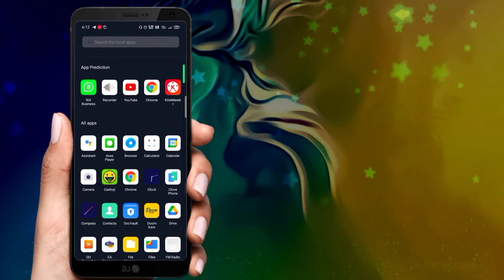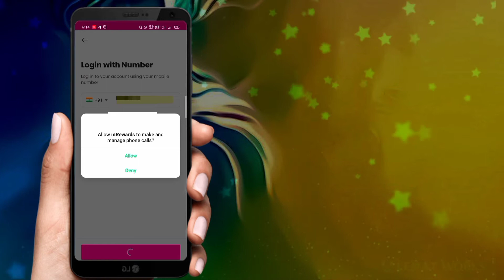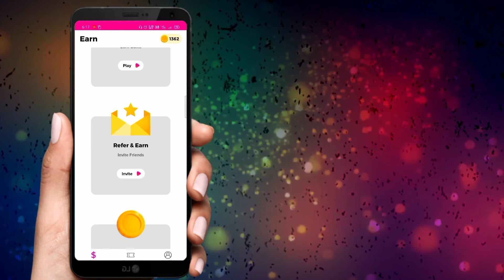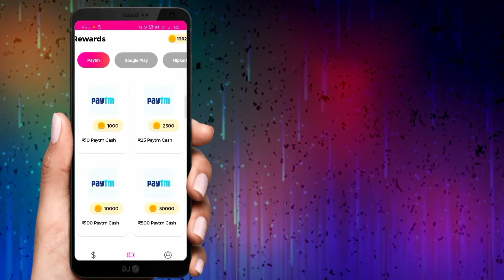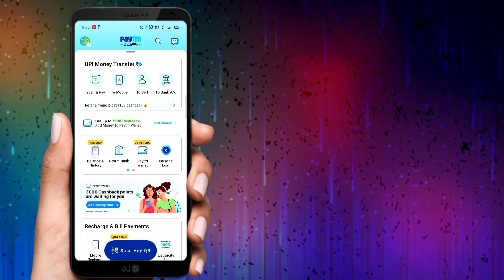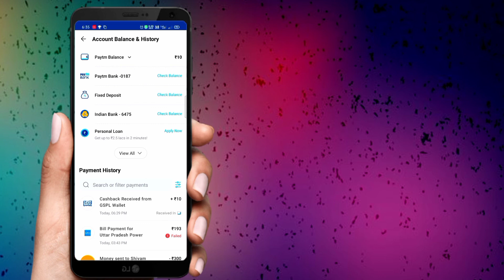Best Online Earning App | Self Earning App Today | Earning Loot offer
नमस्कार दोस्तों 🙏

                 मेरा नाम हैं राहुल और हमारे YouTube Channel में आप सभी को बहोत बहोत फिर से स्वागत है तो दोस्तो आज की इस विडियो में मैं आपलोगों को सिखाया हु की अपने फ़ोन से Ek Application ko Download Karke Paise kaise kma Sakte Hai iske bare me Bataya gaya Hai

𝙋𝙡𝙚𝙖𝙨𝙚 𝙎𝙪𝙥𝙥𝙤𝙧𝙩🙏🙏.

𝐅𝐨𝐥𝐥𝐨𝐰 𝐦𝐞 𝐨𝐧🙏🙏.

App Link.

Online Earning
paytm Cashback